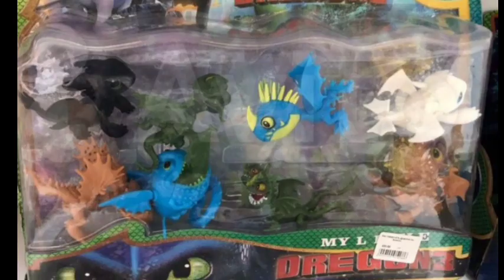Подделки Как приручить дракона 🤣 (Угараем)